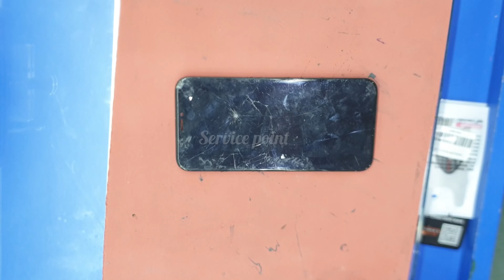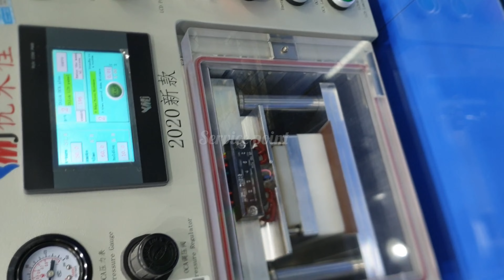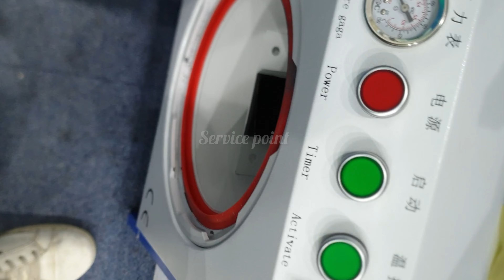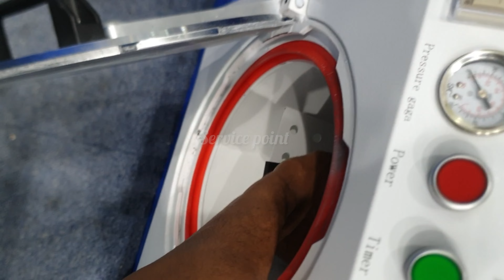iphone x Xs Xs max glass only replacement iphone x Xs Xs max disply glass restoration x disply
service point iphone x disply glass swap iphone x display glass changing iphone x display glass service iphone x display glass removing